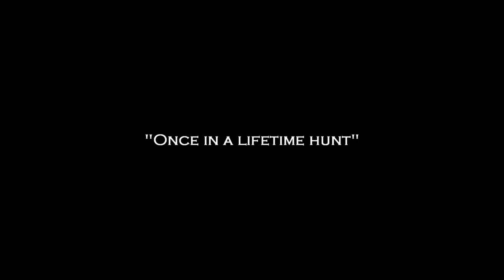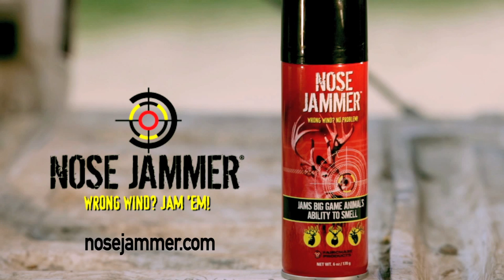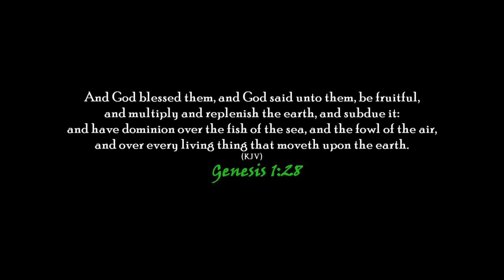Double Buck Kill in the Snow : BBD : The Huntin' Grounds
Please "comment," "thumbs up," and "share"   Episode 5 Season 3
Join us on a great episode of family fun.  Go along with Steven Fuller and his dad and they score on a double buck kill 20 minutes apart in the first snow of the season and go along with the THG Family and Crew as they bowl, ride go karts and have a good time!